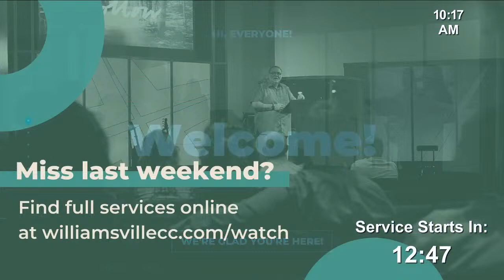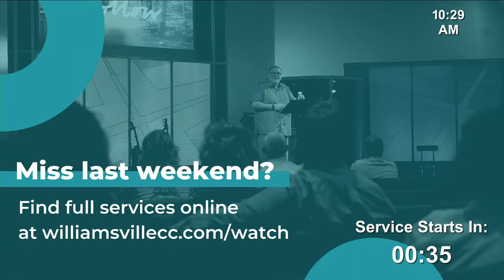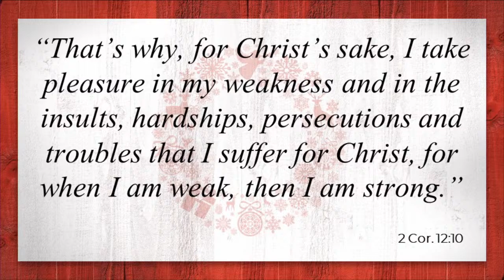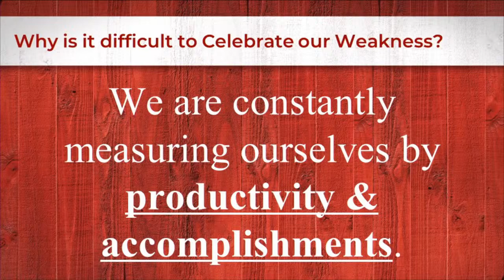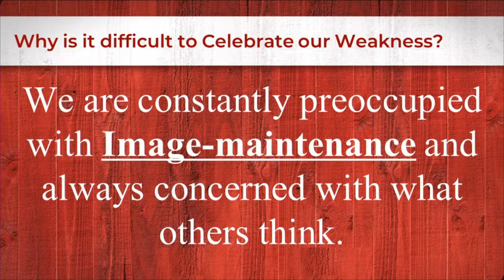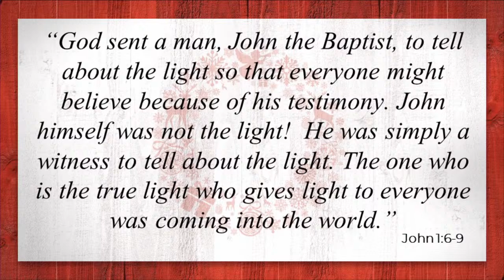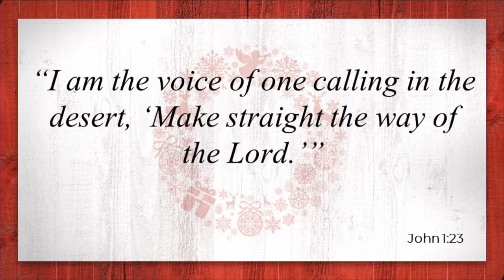Living Life to Its Fullest 12/10/2023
Rethink Series